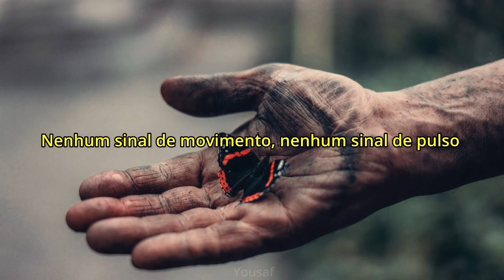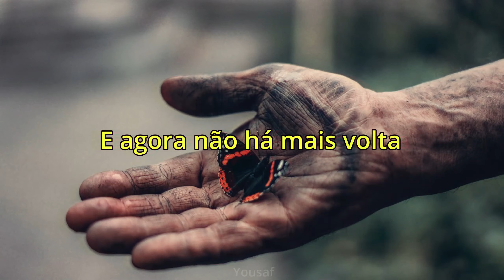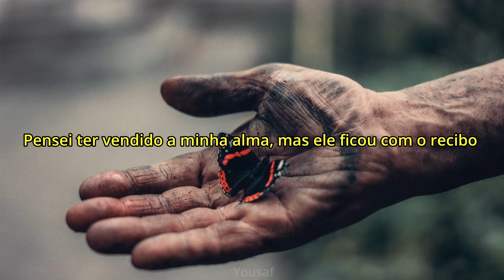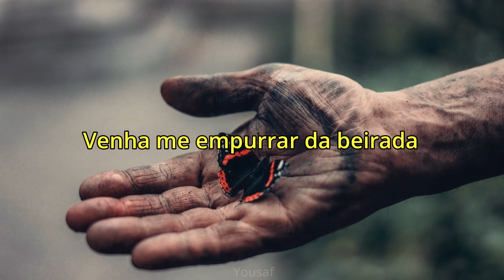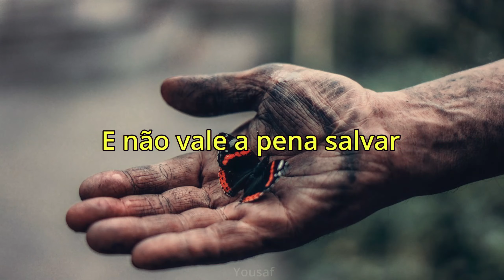Bring Me The Horizon - Doomed (Legendado PT-BR)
Bring Me The Horizon - Doomed

00:00​​​​​​​​​​​ Bem vindo ao Yousaf!!
00:10​​​​​​​​​​​ Bring Me The Horizon - Doomed